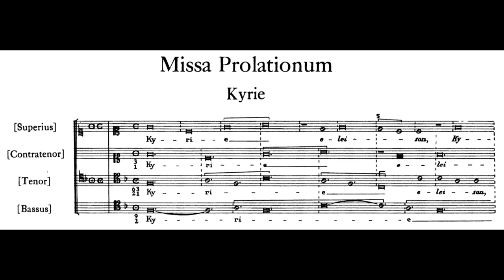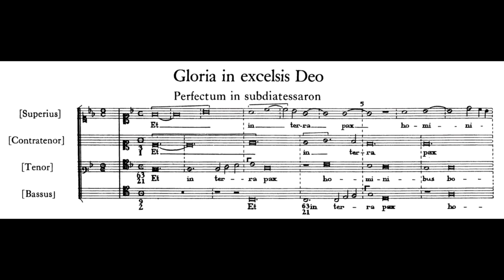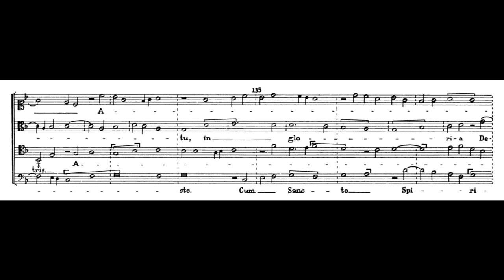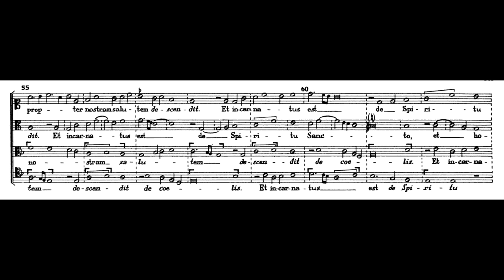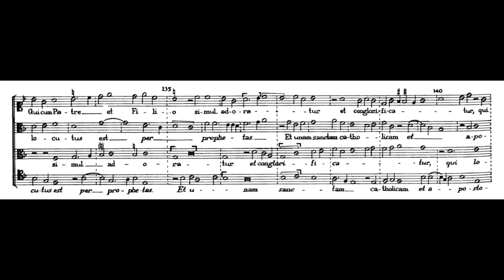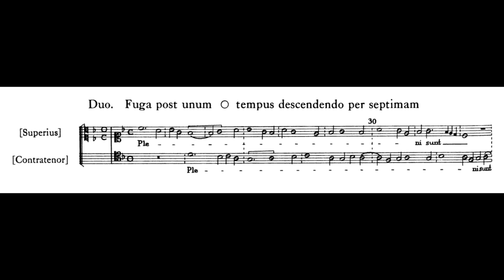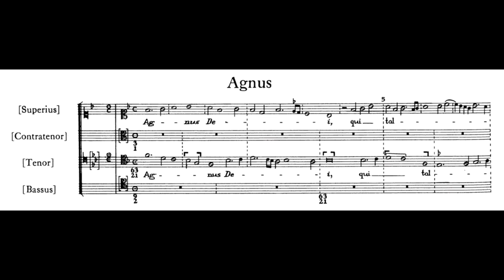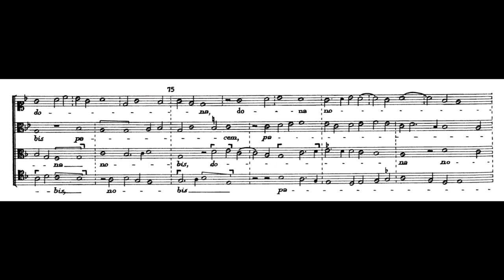Johannes Ockeghem - Missa prolationum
*Sounds a major 2nd lower than score*

Missa prolationum
Composer: Johannes Ockeghem (ca. 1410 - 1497)
Performers: The Sound and the Fury

0:00 Kyrie
4:09 Gloria
11:17 Credo
20:04 Sanctus
23:47 Benedictus
27:19 Agnus Dei

"The Missa prolationum is a musical setting of the Ordinary of the Mass by Johannes Ockeghem, dating from the second half of the 15th century. Based on freely written material probably composed by Ockeghem himself, and consisting entirely of mensuration canons, it has been called "perhaps the most extraordinary contrapuntal achievement of the fifteenth century", and was possibly the first multi-part work written with a unifying canonic principle for all its movements. [...]

Like Palestrina's "Missa Repleatur os meum" (Third Book of Masses, 1570) and the canons of J.S. Bach's Goldberg Variations more than two centuries later, the Missa prolationum uses progressive canon in all its movements. Most of the movements feature pairs of mensuration canons. The interval separating the two voices in each canon grows successively in each consecutive movement, beginning at the unison, proceeding to the second, then the third, and so forth, reaching the octave at the "Osanna" section in the Sanctus. The four voices each sing in a different mensuration. For instance, in the first "Kyrie", the four voices sing in the meters 2/2, 3/2, 6/4, and 9/4 respectively (in modern notation). Thus, the second voice, in 3/2, sings the same tune as the first voice, in 2/2, but half again as slowly, so the voices gradually pull apart. The same occurs between the second pair of voices, in 6/4 and 9/4 respectively. In the score, only one voice was written out for each canon, with the mensuration marks (approximately equivalent to a modern time signature) given alongside, so the singers would understand that they are to sing in those proportions, and thus at different speeds; in addition, the intervals between the voices are given in the score by the positions of the C clefs. What has so astonished musicians and listeners from Ockeghem's age to the present day is that he was able to accomplish this extraordinarily difficult feat.

Ockeghem was the first composer of canons at the second, third, sixth, and seventh (the "imperfect" intervals), and the Missa prolationum may have been the first work to employ them. Its format, with the interval of imitation expanding from the unison up to the octave, was used by Bach in the Goldberg Variations, but it is not known whether Bach knew Ockeghem's work (which was generally unavailable in the 18th century). Another unusual feature of this mass is that the melodies used for its canons were all apparently freely composed; none have been identified as from other sources. In Ockeghem's time, composers usually built masses on preexisting tunes such as Gregorian chant or even popular songs."